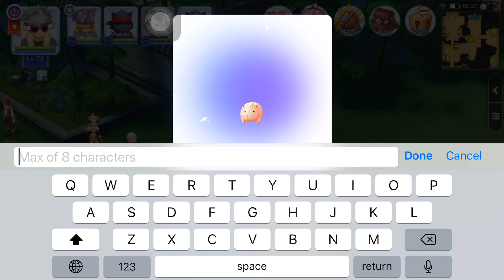How to catch Savage Babe - Ragnarok M Eternal Love SEA Server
Ragnarok M Eternal Love SEA Server